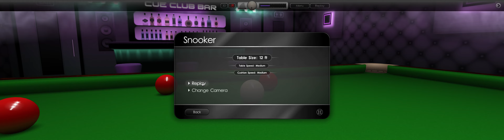Cue Club 2 - my 61st 147 snooker break ultrawide.